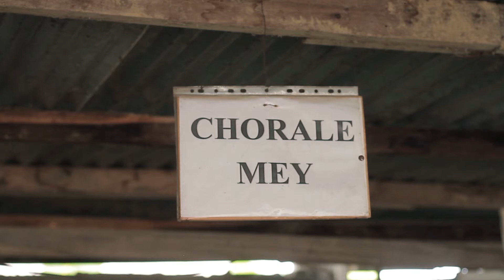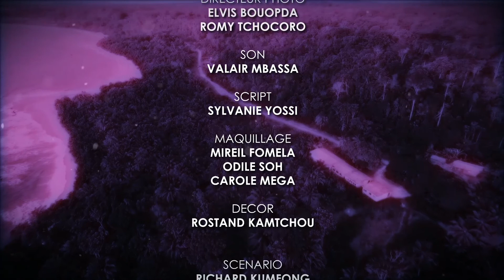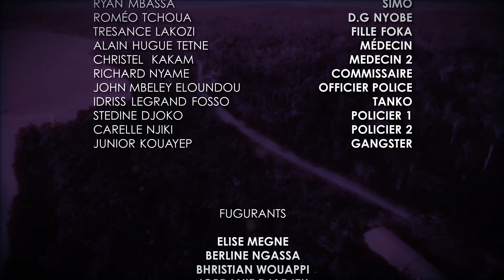Au Delà Du Destin - ép. #21 (série africaine, Cameroun)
La nouvelle série de Constantin TCHOUA (Le Monde à l'envers, Pour le Pouvoir, Ndolo...). Merci de liker et mettre une note en commentaire. pour être le premier informé !

Bienvenue sur africaLOVE la nouvelle chaîne Youtube des séries africaines et des films africains. Cameroun, Burkina, Cote d'Ivoire, Sénégal, Togo et bientôt Bénin, Congo, etc.

Clique sur tous les liens !

LOME VIVINA
La Traversée (série Togo) goo.gl/5bSw6W